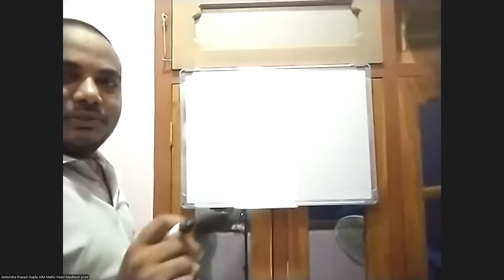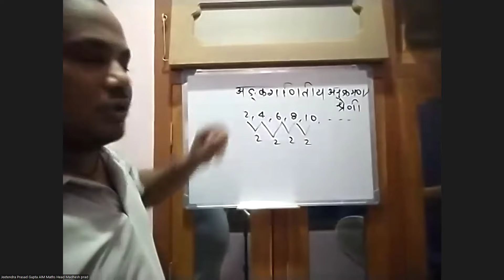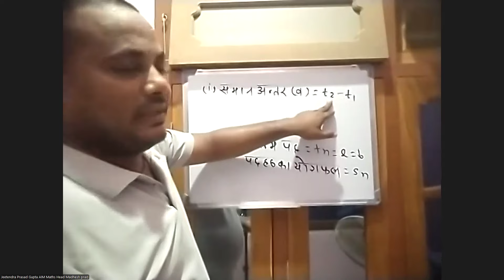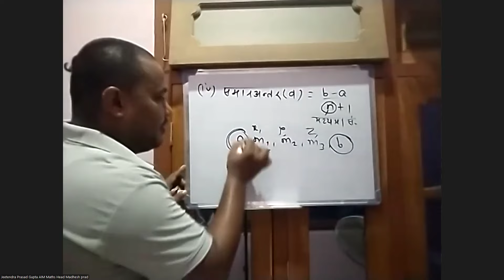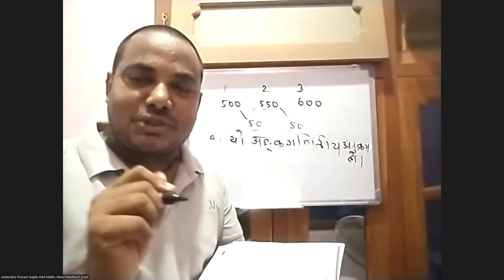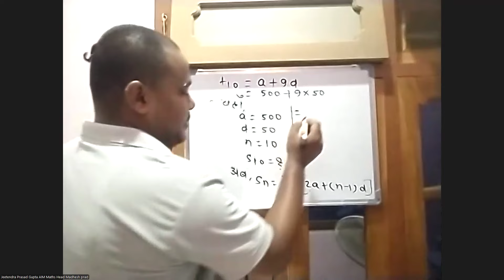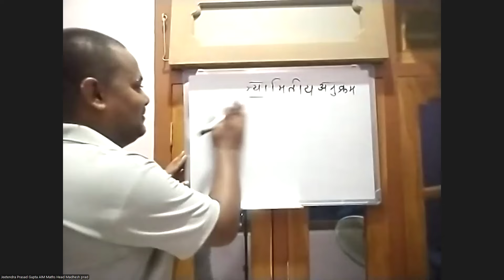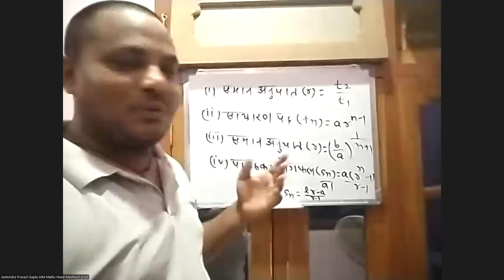SEE STUDENTS BY JITENDRA PRASAD GUPTA ABOUT QUESTION N. 3 ( ALGEBRA) ( STFT & NELTA)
SEE STUDENTS BY JITENDRA PRASAD GUPTA ABOUT QUESTION N. 3 ( ALGEBRA)